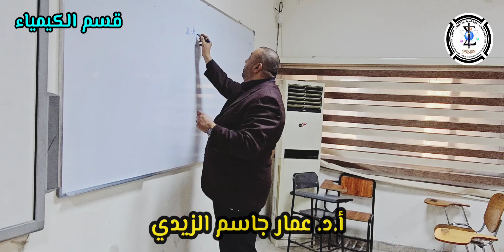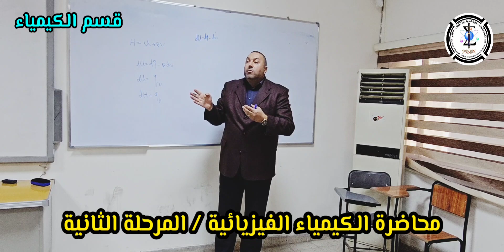محاضرة الكيمياء الفيزيائية - أ.د. عمار جاسم الزيدي مع طلبة المرحلة الثانية / مسائي في قسم الكيمياء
محاضرة مادة الكيمياء الفيزيائية للاستاذ الدكتور عمار جاسم الزيدي مع طلبة المرحلة الثانية / مسائي في قسم الكيمياء..